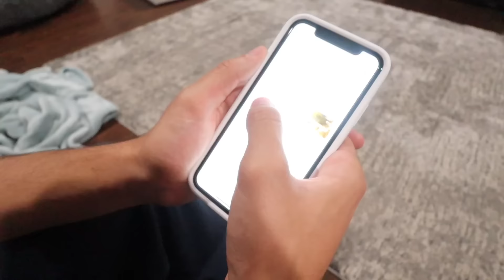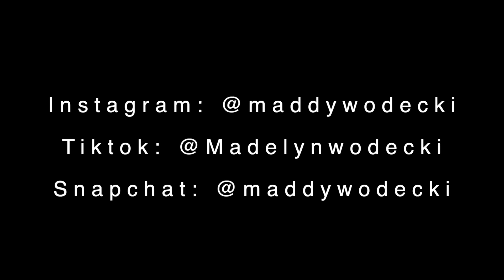LAST PERSON TO FALL ASLEEP WINS $10,000 !!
hi baes ♡ Today we decided to go up against each other to see who could stay up the longest👀